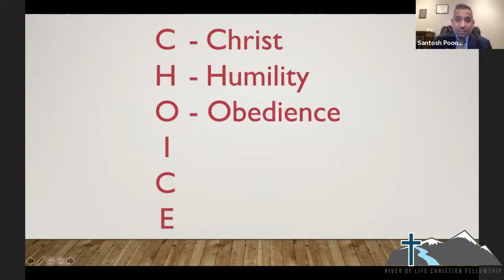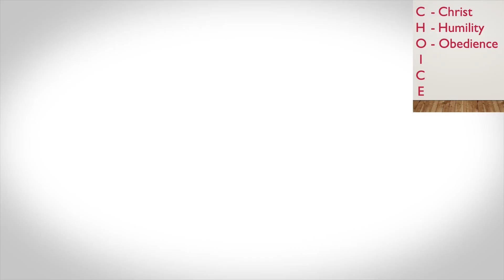CHOICE: 3. Choose Obedience -- Santosh Poonen -- November 25, 2020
Part 3 of 5 in the series on CHOICE
River of Life Christian Fellowship
1306 N Lincoln Avenue